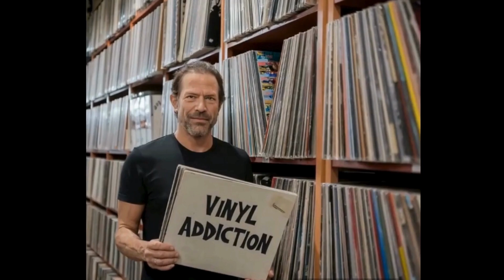Vinyl Addiction: Journey to the heart of my vinyl collection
Welcome to Vinyl Addiction, the channel dedicated to all vinyl and authentic music lovers! Here, I share unique moments listening to and exploring my personal vinyl collection. Each video is an invitation to rediscover legendary albums, rare sounds and forgotten treasures that are the soul of vinyl. If you are passionate about music, curious to know more about vinyl or simply nostalgic for this era, you are in the right place!